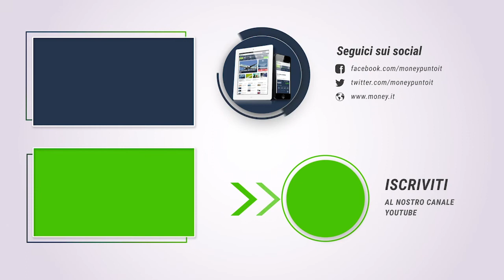"La Cina sarà l’unico Paese a non andare in recessione nel 2020" parola di Marcotti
Giancarlo Marcotti analizza cosa avverrà nel 2020 all'economia della Cina, unico Paese al mondo a veder crescere la sua economia in questo anno.